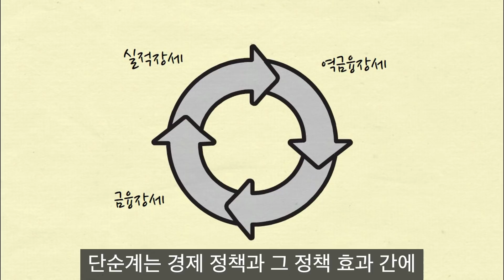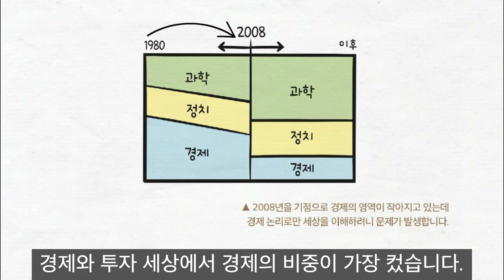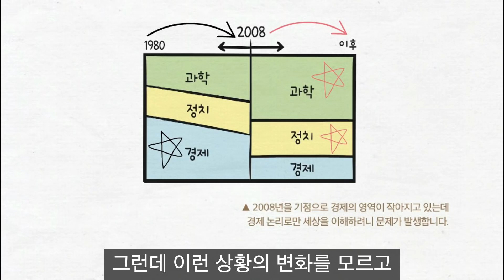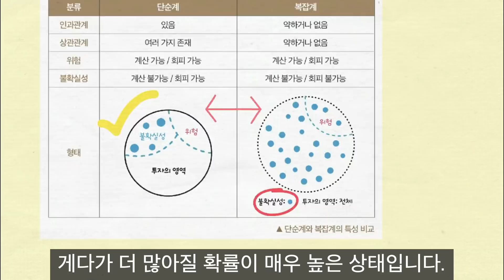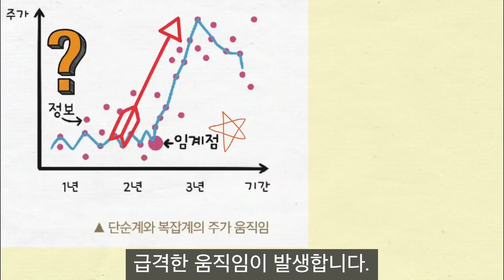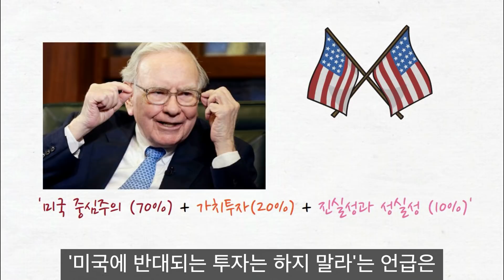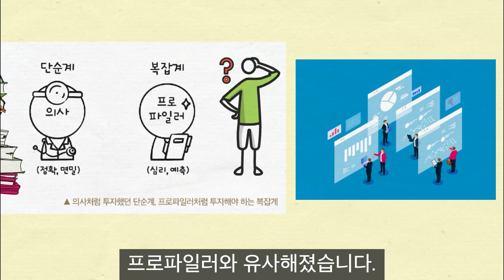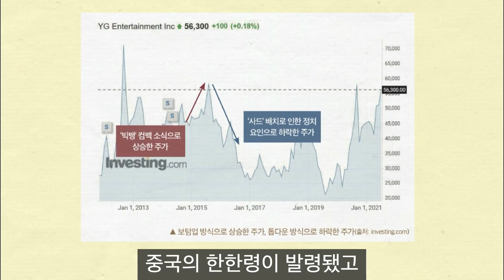실적도 좋은데 왜 내 주식은 오르질 않죠? 바로 '이걸' 알아야 가치투자 성공할 수 있어요!ㅣ복잡계세상에서의투자ㅣ​그림영상ㅣ2021​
안녕하세요,
"경제를 4개의 국면으로 해석하는 단순계의 방식"
"복잡계의 탄생과 지금
- 복잡계는 선택이 아닌 필수가 되었다"
"구조의 변화가 기업 경영에 준 영향
- 규모의 경제의 종말"
"임계점에 도달할 때까지 기다리는 복잡계 투자"
"복잡계 구조에서 투자하는 법"

"어떻게 투자할 것인가? 중요한 변수들을 적절히 반영하라!
- 가치투자의 범위가 축소되고 있다"
"복잡계 투자를 결정하는 주요 변수들"
[​​복잡계 세상에서의 투자]

도입부
- 지금껏 설명하지 못한 투자의 신세계

저자 오종태 ​(현 타이거자산운용 투자전략 이사)​

경기는 회복기에서 활황기로 호황 국면을 지나고,

그것이 한계에 달하면 후퇴기에 들어서며
결국 침체기를 맞는 4개의 국면(금융장세, 실적장세, 역금융장세, 역실적장세)을 갖습니다.
​​단순계는 경제 정책과 그 정책 효과 간에
인과관계와 상관관계가 명확해서

예측이 가능한 구조입니다.

경제에서 대표적인 인과관계는
경제성장률과 주식시장입니다.

경제가 성장하면 주식시장은 호황을 보입니다.

그러한 환경에 영향을 받기도 하고 대응도 하면서
기업들의 실적이 움직입니다.

이러한 구조에서
주가가 가장 크게 영향을 주는 변수는

경기순환을 따라서 상승하고 하락하는
기업의 실적입니다.

하지만 지금 주식시장에는 이러한
해석이 먹히지 않는 일들이 벌어지고 있습니다.​
* 본 영상은
​​페이지2북스 로부터 책소개 광고 지원으로 제작되었습니다.

업로드 후 한달 간(4주) 조회수로 얻은
유튜브 수익 100%를

무료급식소(소외계층 도시락배달)에
기부합니다!